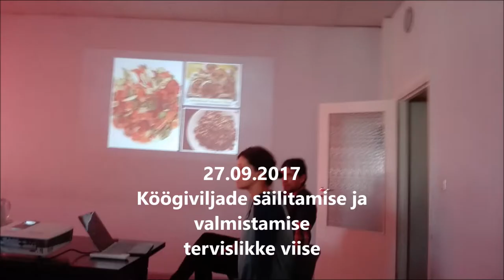27 09 2017 Köögiviljade säilitamise ja valmistamise tervislikke võimalusi